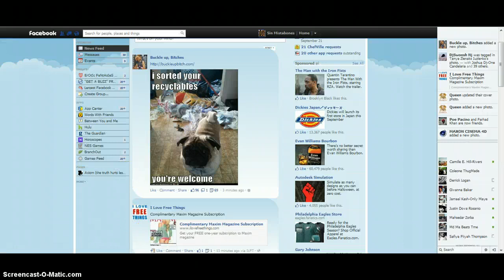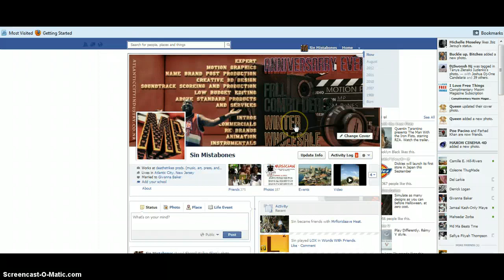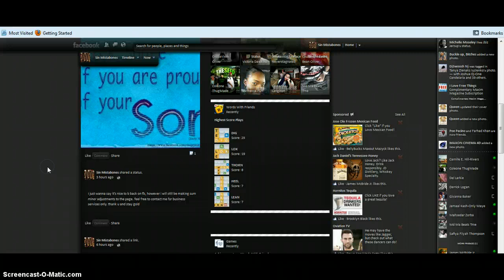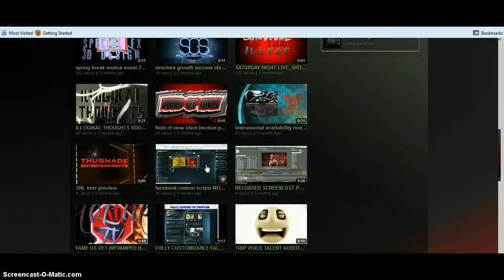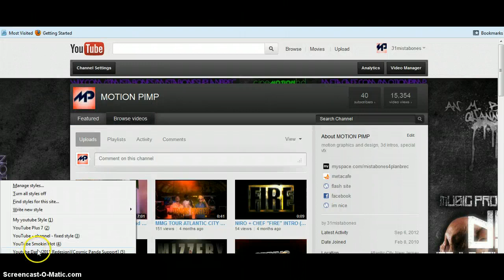fresh new skins for facebook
couldnt return to fb without sharing the wealth, enjoy these new styles, not available with greasmonkey. thanks to cheap chot digital and company